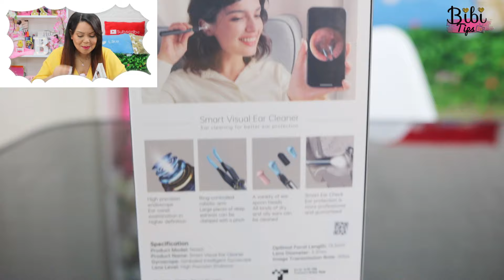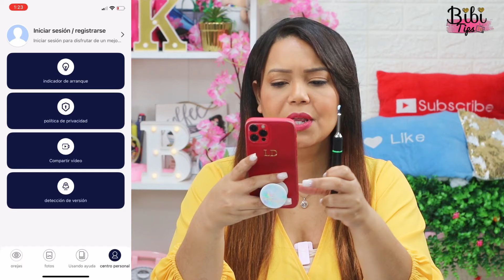PROBANDO LIMPIADOR DE OIDOS CON CAMARA DE REMOLI NOTE 5 😯✨ ENDOSCOPIO INTELIGENTE | BIBITECH 💝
Feliz con mi nuevo juguete me encanta, si tu como yo siempre quisiste ver tu oído por dentro pues adivina este nuevo aparato de Remoli note 5 , te permite ver tu oído, limpiarlo , extraer cualquier objeto con sus pinzas y grabar el proceso en casa, recuerda que esto jamás sustituye la visita a un medico.

Product name:Remoli Ear Cleaner with Camera

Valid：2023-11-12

Aquí  mi tienda en amazon, donde encontraras todos los artículos que Recomiendo al mejor precio del mercado!!